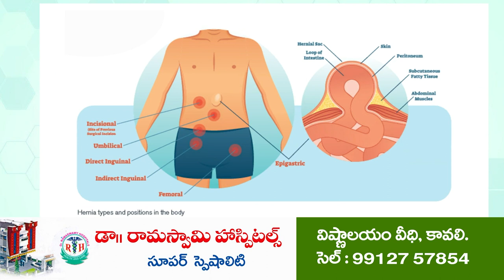ఎల్ల‌వేళ‌లా అందుబాటులో ఉంటాం..@N3NEWS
- ప్ర‌జ‌లు పోలీసుల‌కు స‌హ‌క‌రించాలి
- ఆత్మ‌కూరు నూత‌న సీఐ జీ వేణు
- మ‌ర్రిపాడు పోలీసుస్టేష‌న్ ఆక‌స్మిక త‌నిఖీ